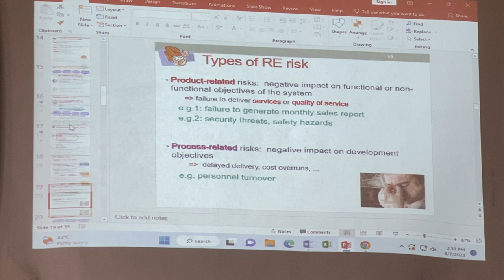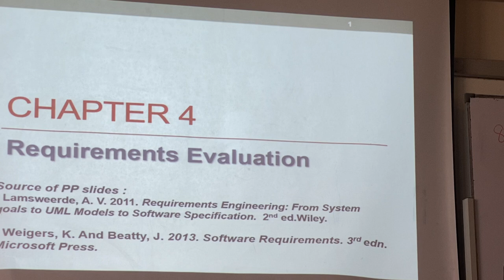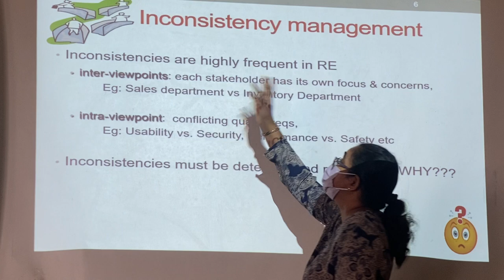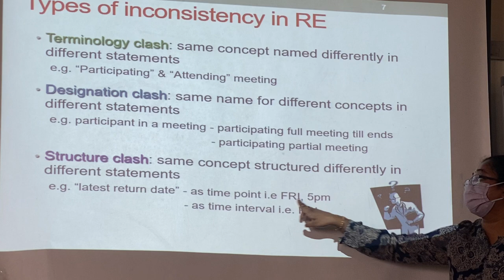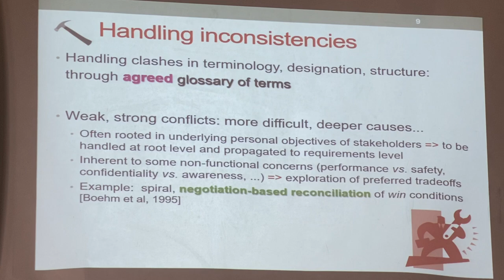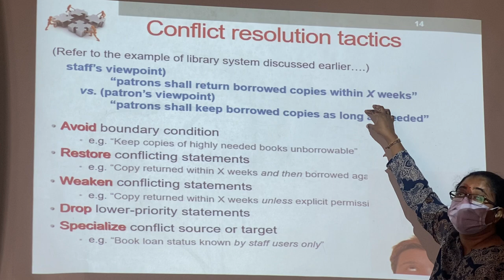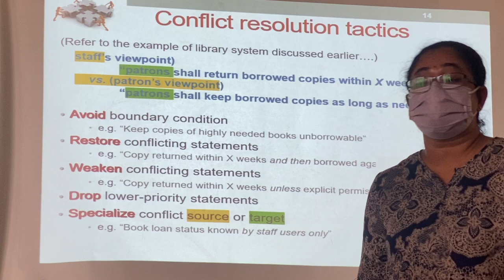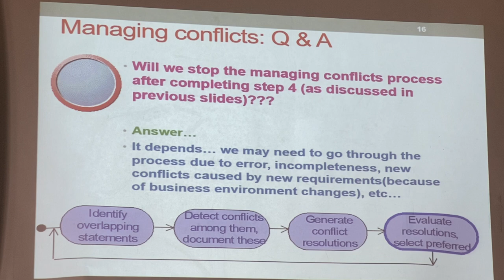SRE lec week 6 chp 4